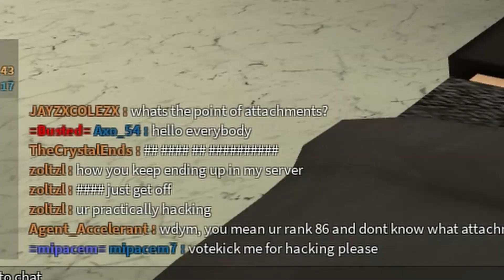Kicking Mipacem For Hacking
Leave a like pls :)

Phantom Forces

-Mipacem